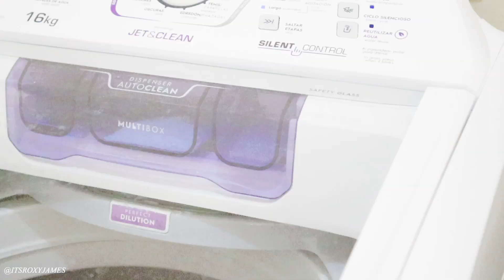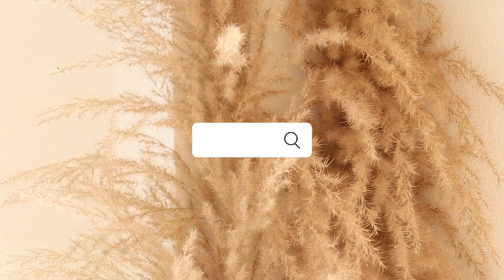Single Girl Aesthetic Summer Nights, Going Out, Hair & Skincare Routine | Roxy James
Remember when I started this journey and I said I don't leave my apartment? Ever since I decided to put myself out there, I've been getting more opportunities to go out. Here's a mini recap of some moments in my life!

PRODUCTS MENTIONED:
Curling wand (I recommend to buy the base and then choose a barrel that works for you. The base can be used with several of their barrels! I used the 1.5" barrel for loose waves)
Gua Sha Stone & Jade Roller Set

CHAPTERS:
00:00 Tuesday Night
00:54 Wednesday Night
01:35 How I do my Hair
04:31 Outfit Details for my Panel
05:18 Rainy Days: Laundry & Food
06:46 Skincare Routine after Nights out

🌸What I bought on Amazon